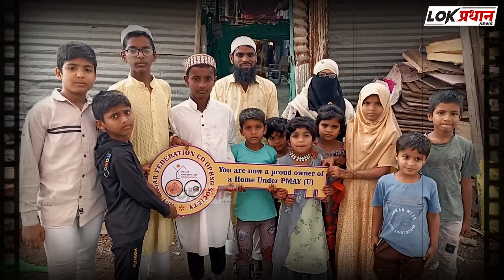मकानदार को मिला सपनो का ' मकान' मुस्लिम कुटुंबाला मोदींनी दिली चावी